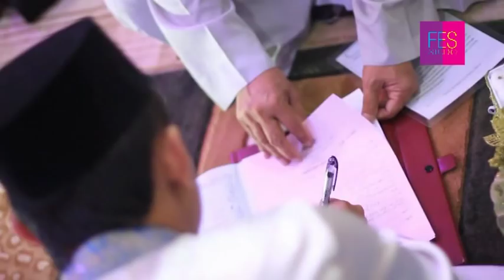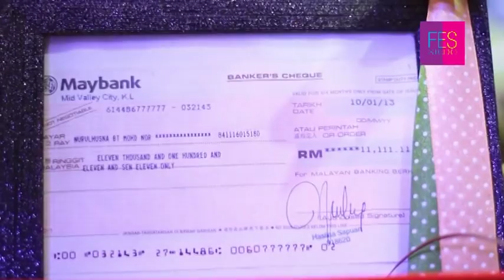Majlis Perkahwinan Fairuz & Husna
Vid & Edited by FES Studio
Song by Christina Perry - A thousand years